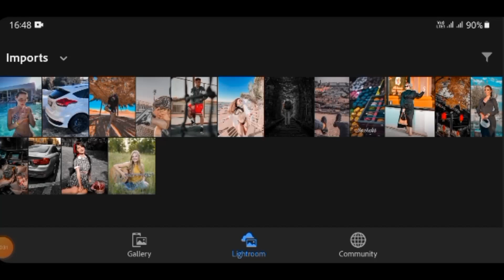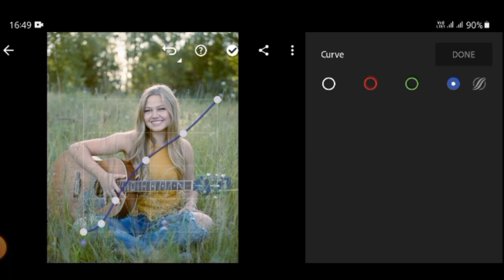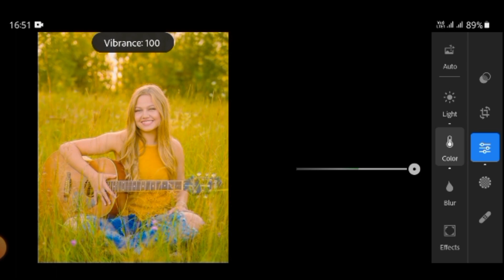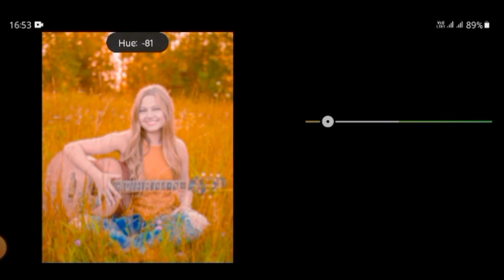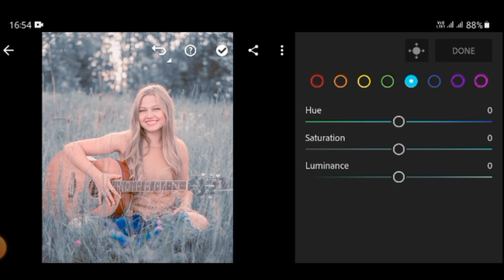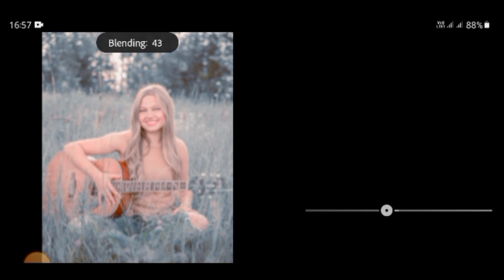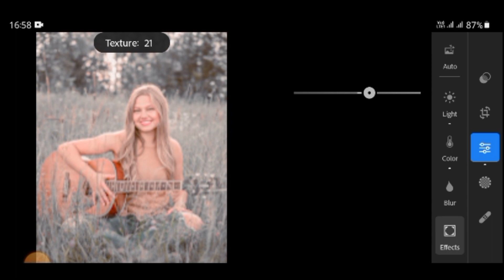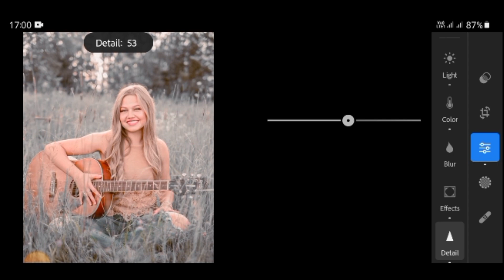yahya editing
Photo editing tutorial (pink portrait)Lightroom training